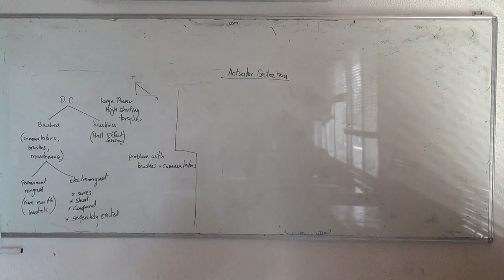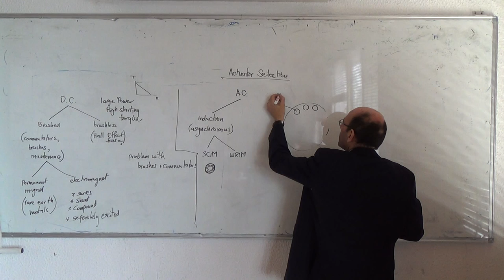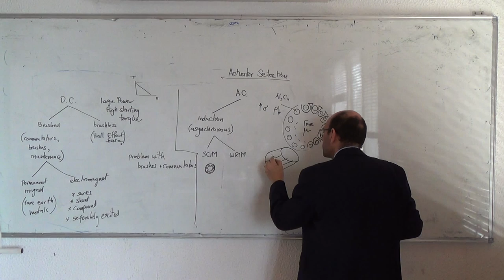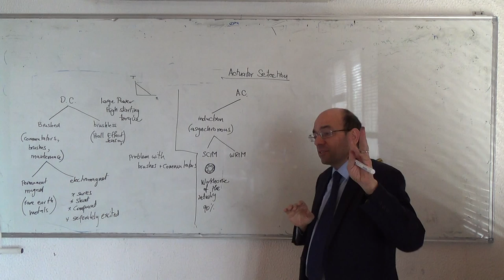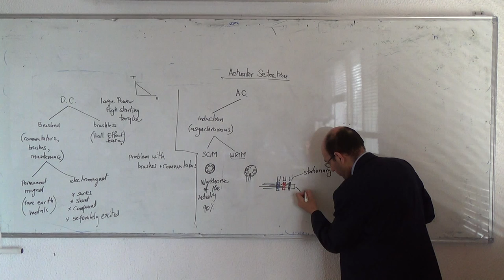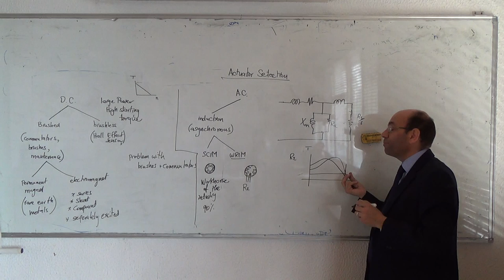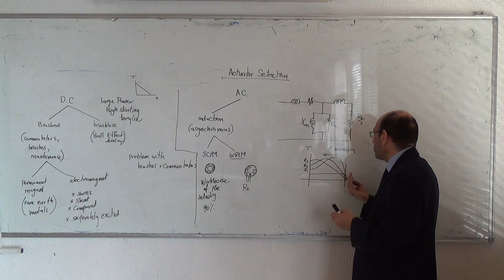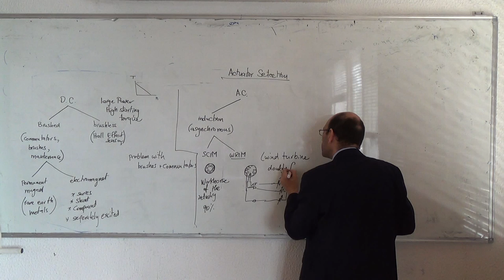AC Induction Motors: Review of SCIM & WRIM, 16/3/2015